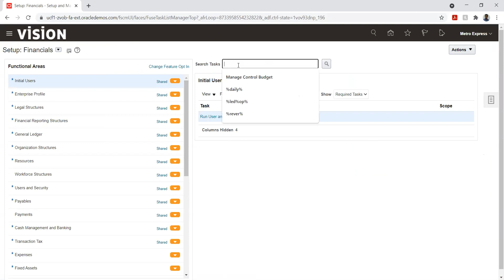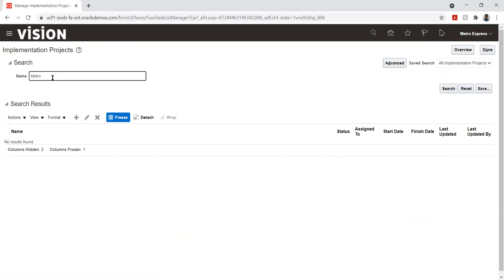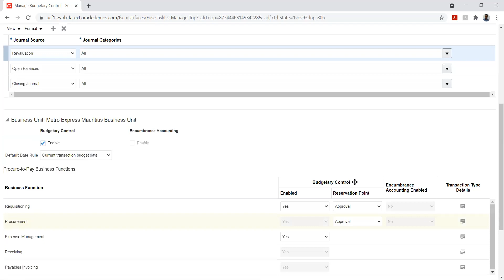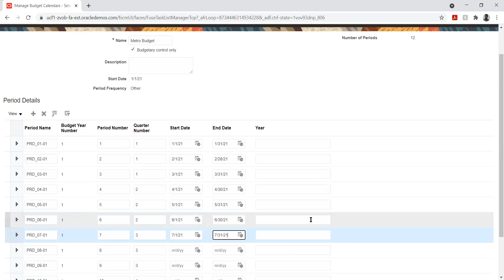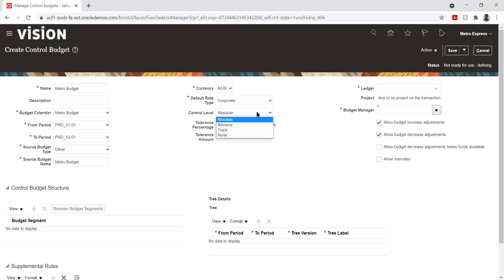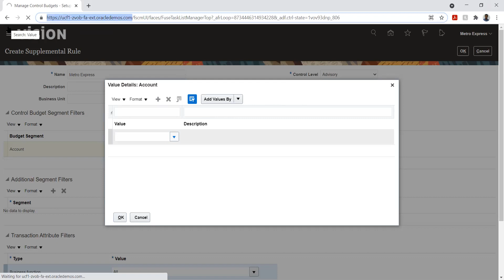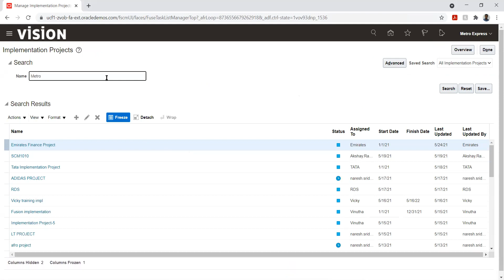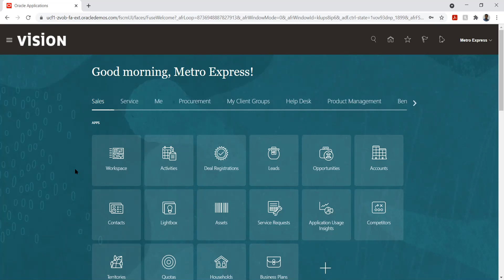Oracle Financials Fusion - General ledger - Budget Part 1